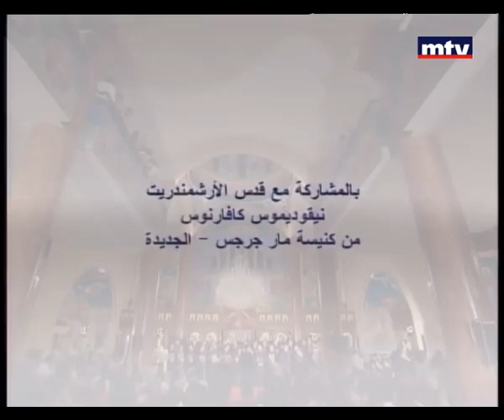أمسية تراتيل بيزنطية جوقة أبرشية جبل لبنان للروم الارثودكس